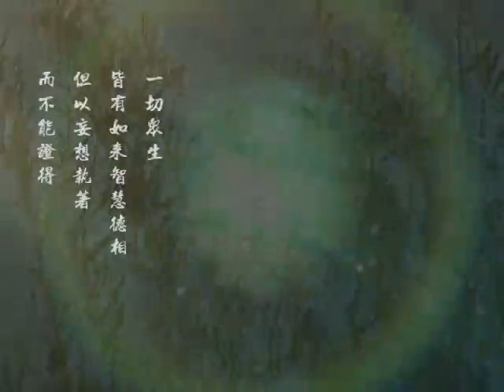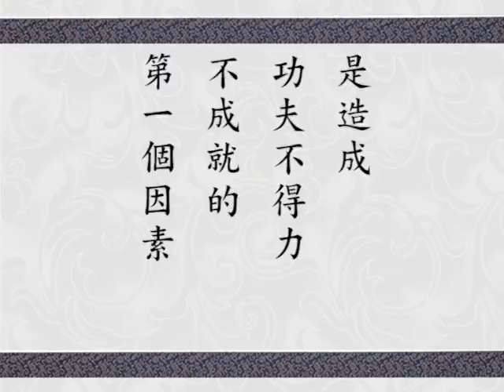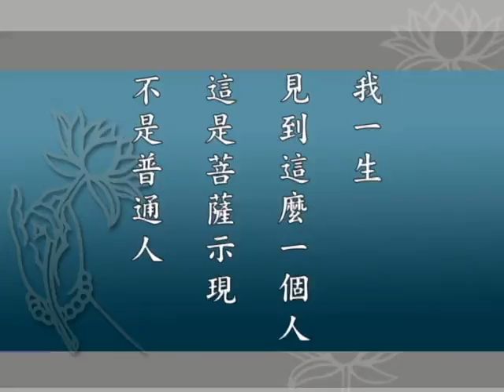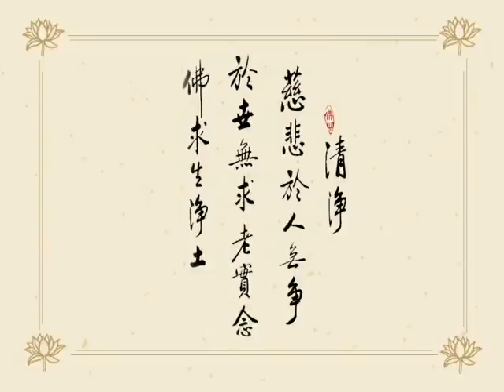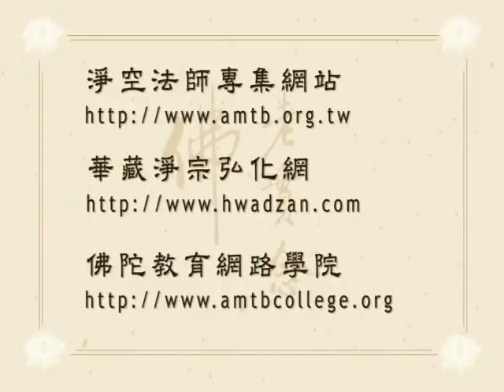Giảng Kinh Hoa Nghiêm, tập 155 | Tịnh Không pháp sư chủ giảng (HQ)